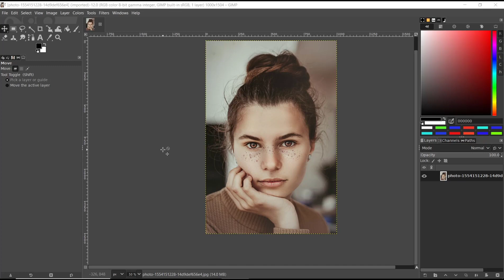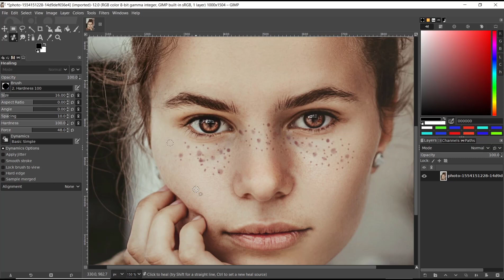Gimp How To Use Healing Tool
The Gimp How To Use Healing Tool is a comprehensive guide that provides users with an in-depth understanding of the healing tool feature in Gimp. This tool is an essential component of the Gimp software, which is a free and open-source image editing program that is widely used by professionals and amateurs alike.

The guide is designed to cater to the needs of users who are new to Gimp and those who are already familiar with the software. It is written in a clear and concise manner, making it easy to follow and understand. The guide covers all aspects of the healing tool, including its functions, features, and applications.

The Gimp How To Use Healing Tool guide provides step-by-step instructions on how to use the healing tool to remove unwanted elements from images, such as blemishes, scratches, and other imperfections. It also explains how to use the tool to blend colors and textures seamlessly, resulting in a more polished and professional-looking image.

The guide is accompanied by screenshots and illustrations that help users visualize the steps involved in using the healing tool. Additionally, the guide provides tips and tricks on how to use the tool effectively, making it a valuable resource for users who want to enhance their image editing skills.